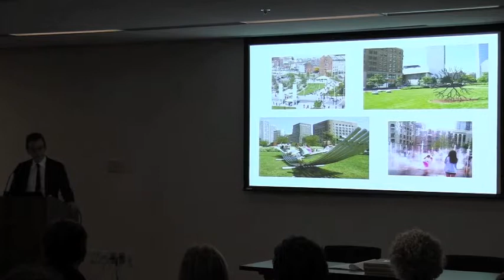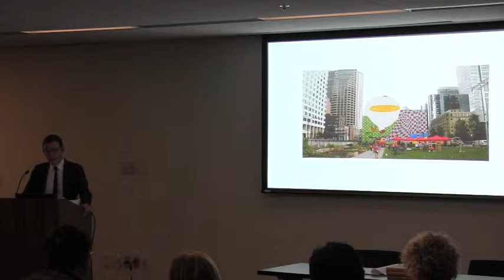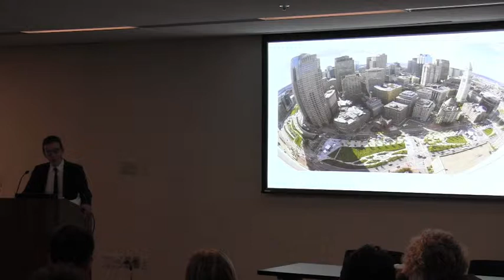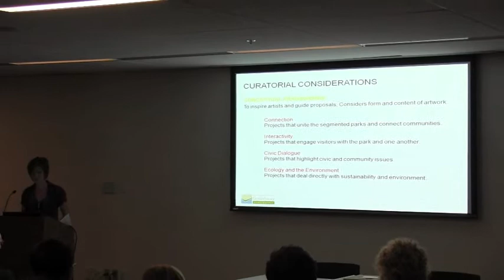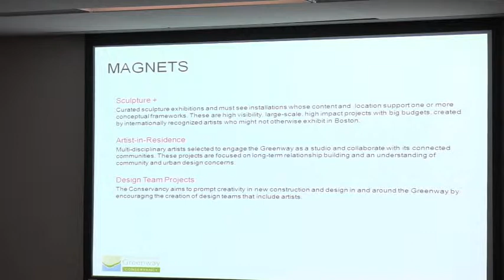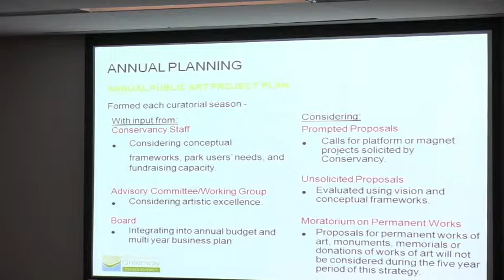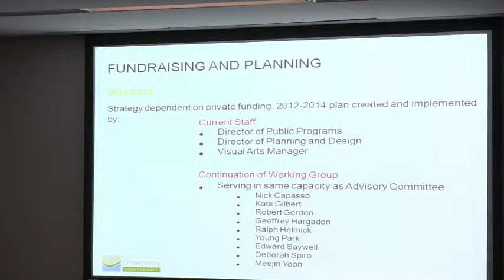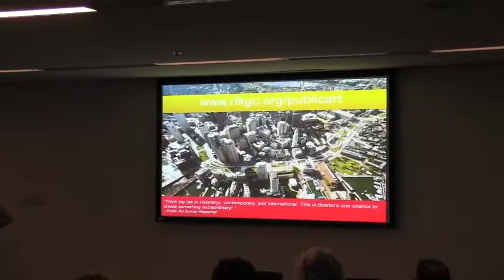2012 10 | Greenway Conservancy 5 Year Public Art Strategy Launch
The Greenway Conservancy presented its Five Year Public Art Strategy on October 2, 2012 as part of its Annual Meeting. This video captures the presentation of the strategy and discussion.

Video Highlights Timeline:
00:00 Edward Saywell, MFA and Boston Art Commission, introduces the public art strategy
08:20 Kate Gilbert, artist and Greenway neighbor, presents the plan and artist opportunities
23:30 Public Art Panel with Q&A